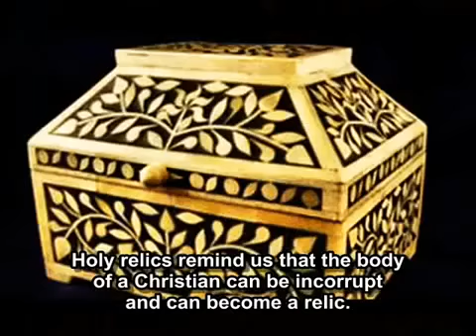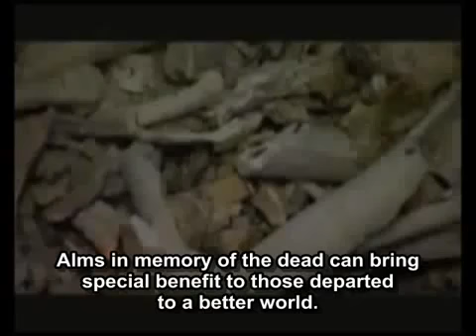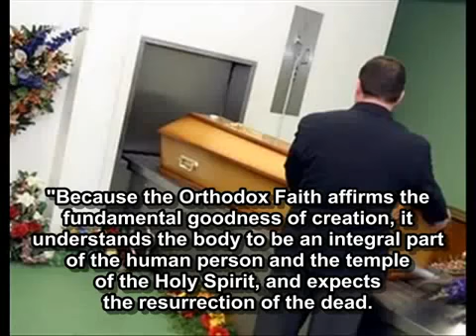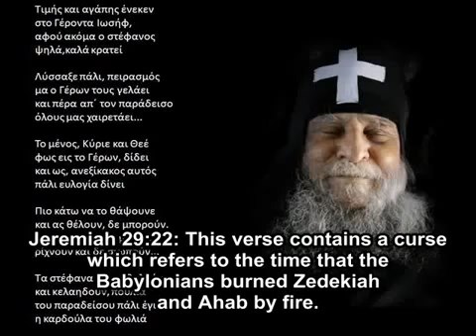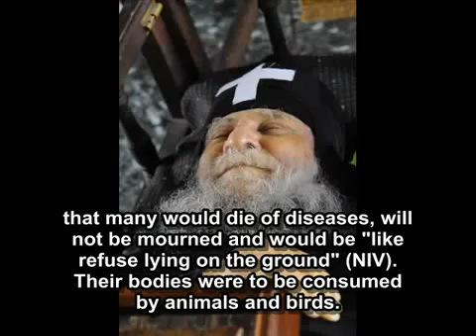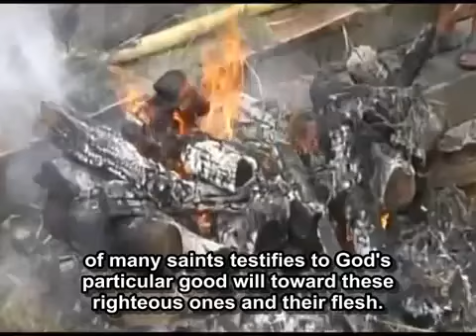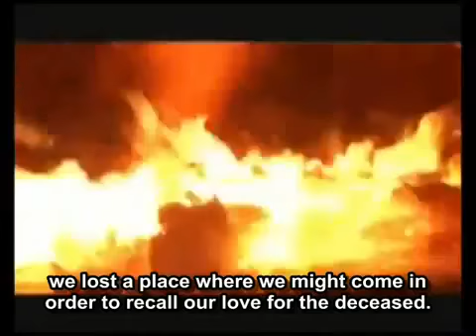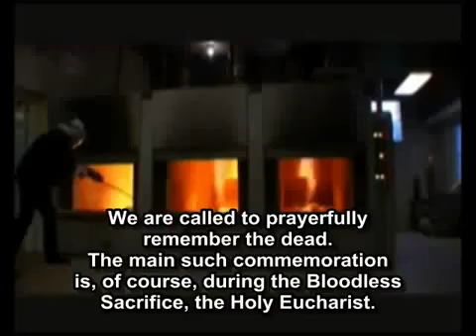Cremation-''Earth Thou Art and Unto Earth Shalt Thou Return''.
SEE HERE: A Saint of our days-Elder Iakovos Tsalikis.(English subtitles).

Featuring James Ford.

During this month of November, we remember the dead…those who have gone before us. Our dearest Lord teaches us to be merciful towards the bodies of the living and the deceased. We are to.